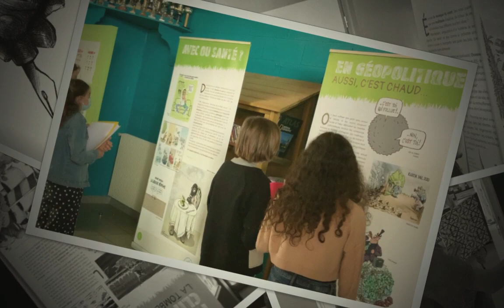Exposition Cartooning for peace "Dessine-moi l'écologie" Au collège du 23 mars au 9 avril 2021